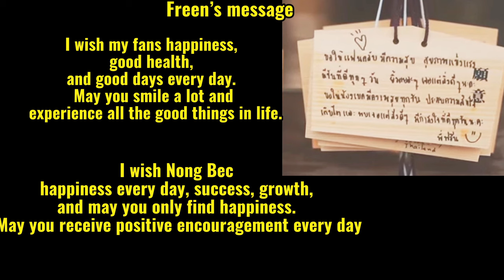Freen and Becky in the MV Japan Sweet moment